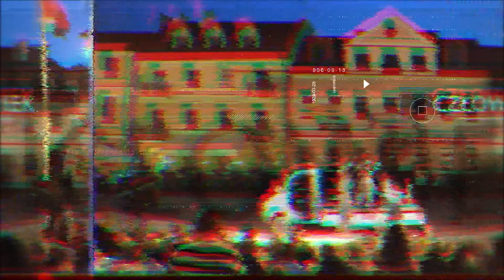Bunkier Kulturalny (S1.Odc.9)